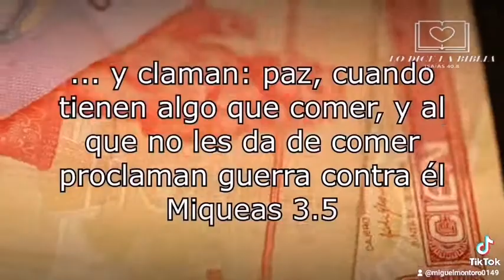Lo Dice la Biblia 3. HABLAR EN NOMBRE DE DIOS